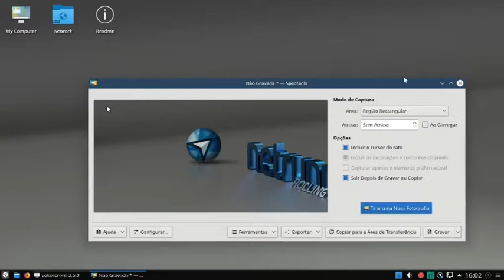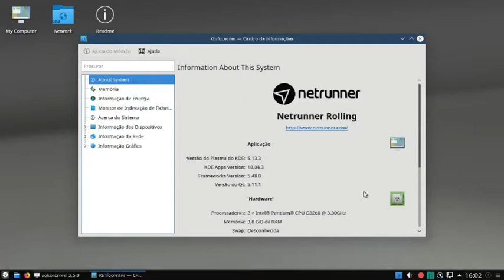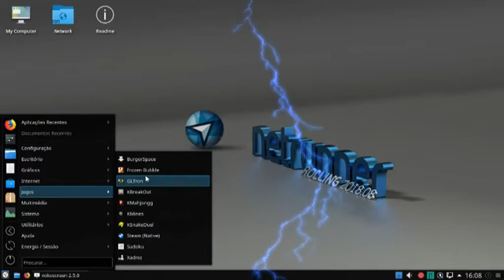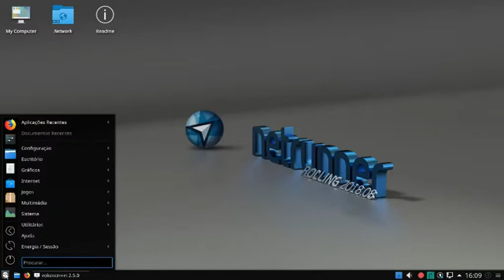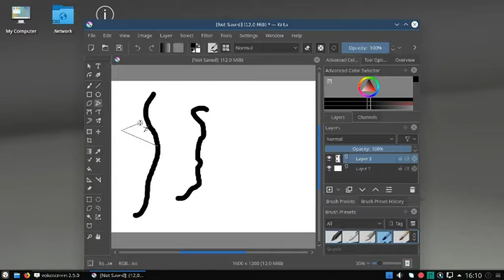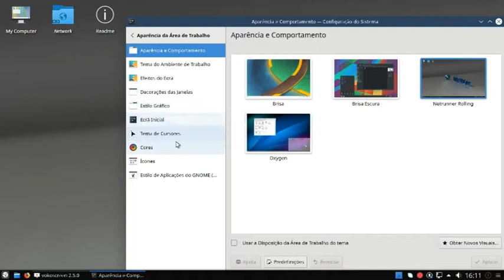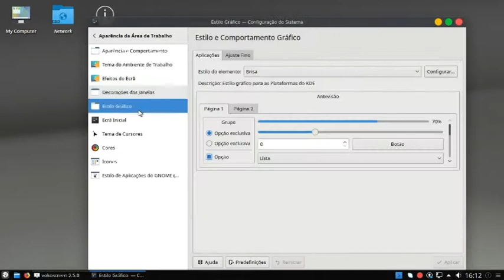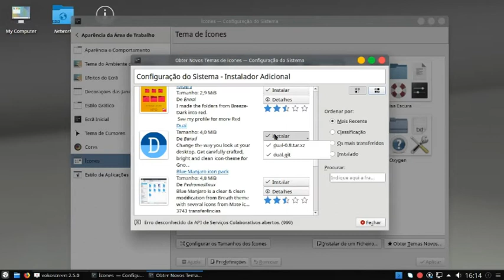Release: Netrunner 2018.08 "Rolling"